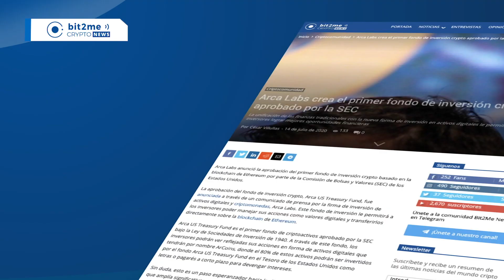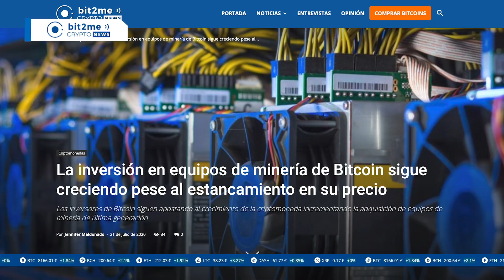🔵 El BANCO de ESPAÑA pensando en crear una CBDC - Bit2Me Crypto News 21.07.2020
Estas son las noticias más importantes del ecosistema cripto de hoy:

📰 El Banco de España presenta informe con argumentos para el debate sobre una posible CBDC
- Demanda por pagos digitales
- Bancos centrales no son fans de Bitcoin
- Ahora asustados con stablecoins privadas y otros proyectos como Libra (Facebook es muy peligroso)
- 3 Principales motivaciones: uso de efectivo, inclusión financiera, KYC
- Riesgos: fuga de recursos de los bancos, costes de infraestructura
- ¿El fin del euro?

🗞️ La inversión en equipos de minería de Bitcoin sigue creciendo pese al estancamiento en su precio
- Dificultad de Bitcoin rompe record (video anterior)
- China 50% del poder de minerí­a (antes 80%)
- Gran interés de USA (ahora 15%) Una empresa 17 mil equipos de minería ASIC AntMiner S19
- Interés de instituciones reconocidas (Fidelity) + BTC virgen

📰 La Comisión de Valores de Malasia advirtió que Binance está operando “sin autorización” de las autoridades
- Comisión de Valores (SC) de Malasia anunció que Binance no cuenta con la autorización ni licencias
- Exchanges necesitan permiso para operar forma legal dentro de Malasia (varios exchanges no tienen)
- No es la primera vez que Binance infringe la ley a un país y hasta el momento no se han pronunciado al respecto

🗞️ Satoshi Nakamoto es la ballena más grande, posee varias wallets valoradas en 1,1 millones de BTC (aproximadamente USD 10,000 millones)

Compra y vende Bitcoin , Ethereum , Litecoin , Dash, Bitcoin Cash , Ripple y otras criptomonedas . Soporte telefónico en Español . Con tarjeta VISA / Mastercard , transferencia y dinero en efectivo . El mejor monedero ( wallet ) crypto.